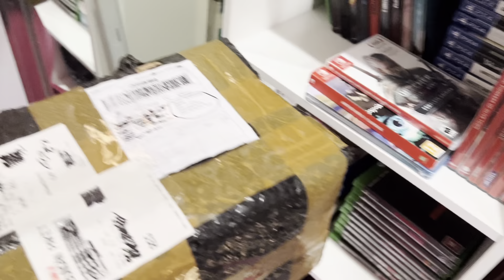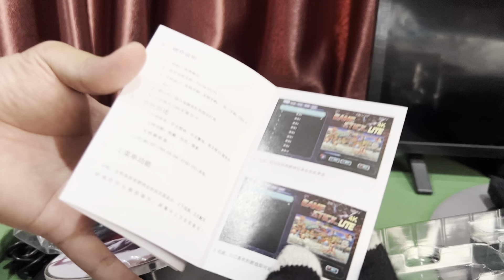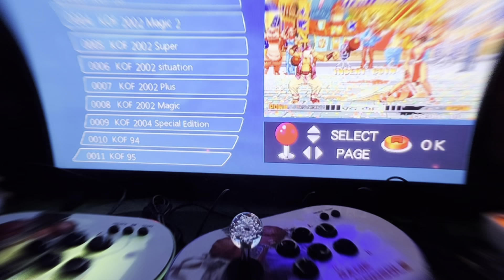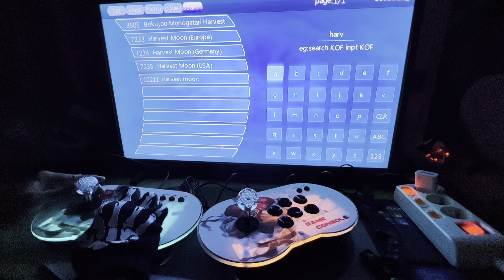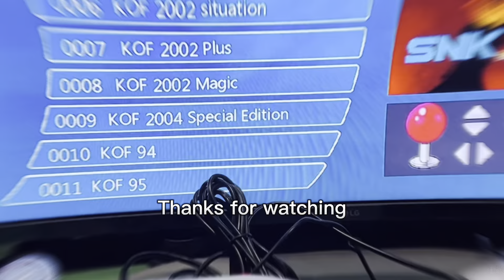MT6 TV ARCADE GAME CONSOLE | DING-DONG (UNBOXING)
🌐 PS Enterprise Official / Tokopedia

Deskripsi paket penjualan:

1BOX isi 2 dan memory 64gb
Private Mold: YES
Brand Name: Canno
Model Number: MT6 – 4000 games
Support Resolution: 4k
Type: TV Game Console
Function: Support Multi Players, Support network download games, Support Multi Languages, Game Speed FPS 1:1 Output, With Wireless Controller
Support Game Format:
CPS, ps1, N64, MAME, NDS, DC, FC, GB, GBA, GBC, MD, SFC, Atatri, SNES, NES
Built-In Games:
4000
Connection:
Wired
Product Name:
MT6 TV Arcade Game Console